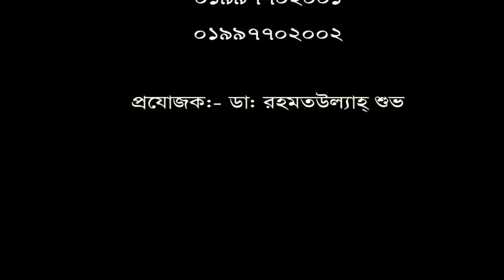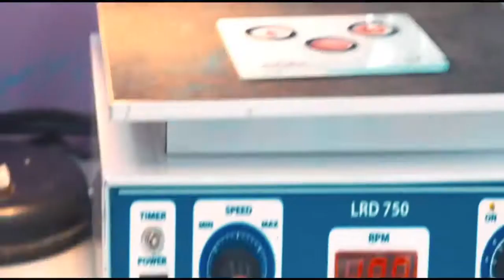ডান পায়ের হাঁটুর নিচের মাংশ পেশী শক্ত হয়ে যেত|| ২ বছর ধরে এই সমস্যার রোগী ভালো ||dprc treatment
keyword...